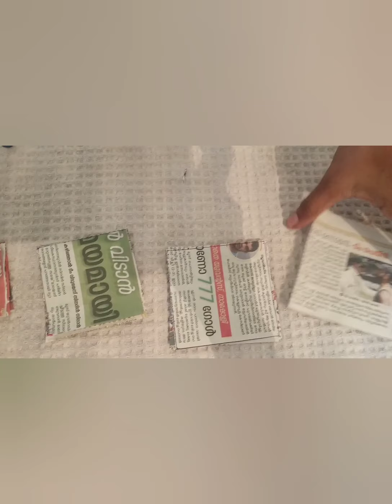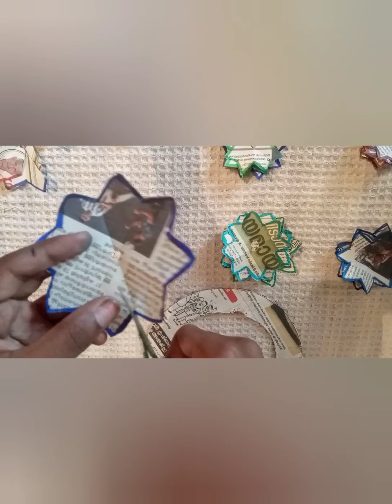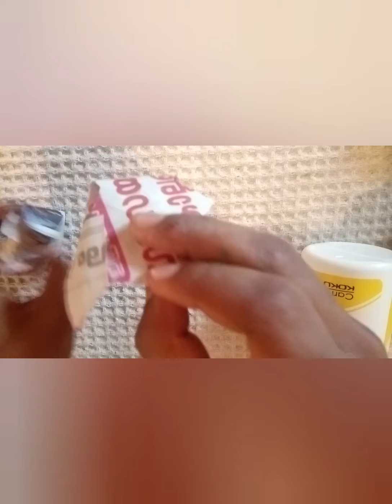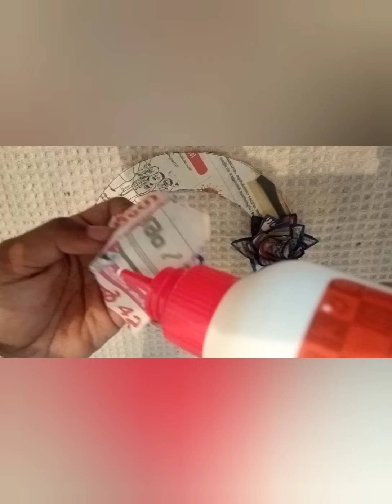news paper wall hanging/ no paint Craft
Bottle Art